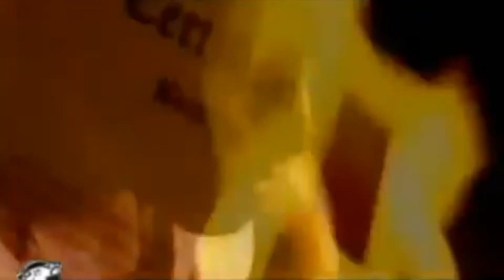Nana - Lonely feat. Sibela /2004/ (Bad HD 1080p)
Artist: Nana Abrokwa
Title: Lonely
Year: 2004